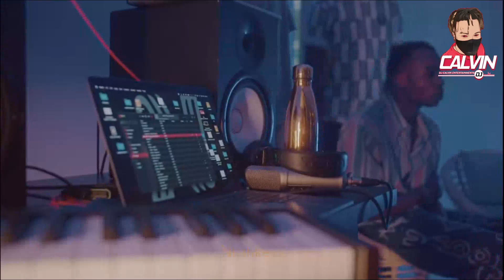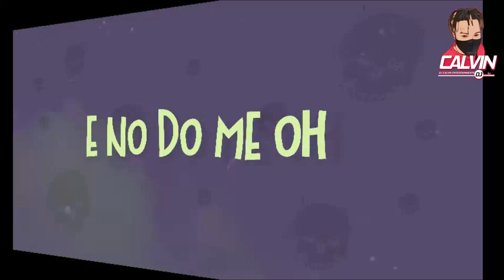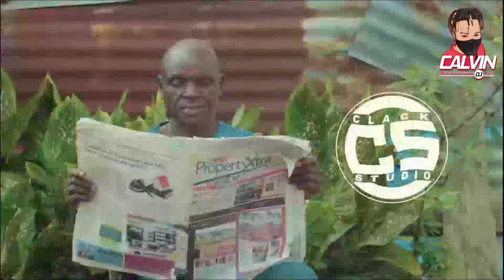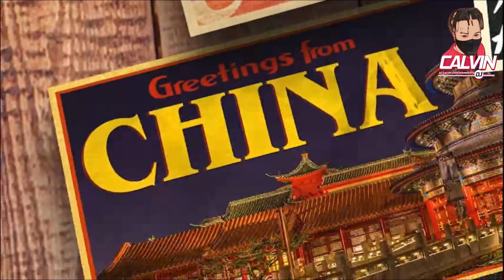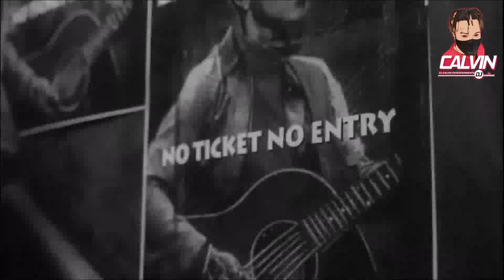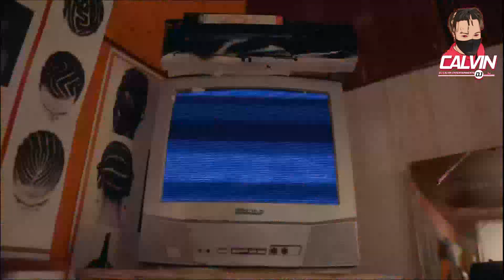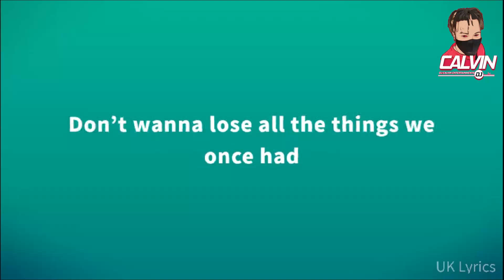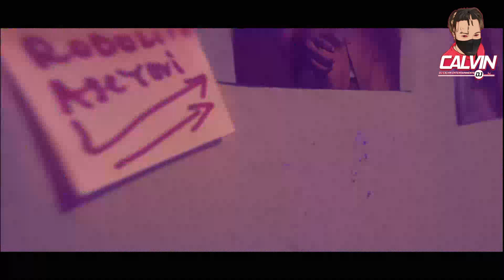AFROBEAT VIDEO MIX 2022| LATEST NAIJA VIDEO MIX 2022| MOHBAD| KIZZ DANIEL|NAIRA MARLEY|ASAKE|FIREBOY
WELCOME to NUMBER one AFRO MUSIC CHANNEL.

PLEASE ALSO HELP THIS CHANNEL IMPROVE... By DONATING ) This Channel is for PROMO USE ONLY // its a monthly PROMOTION CHANNEL with Latest updates of Naija/ Afrobeat rising channel..